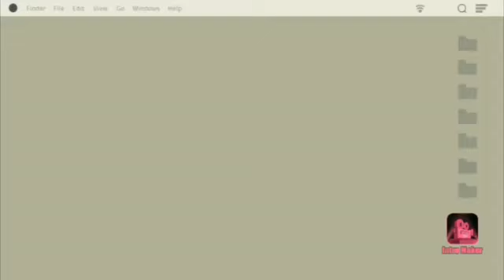Very Easy Room Decor Idea|Cute and fun to do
Hi guys in this video I have shown you how make a cute and beautiful craft idea and if you like this video please like,share and subscribe to my channel and hit on the bell icon to get instant notifications...keep inspiring